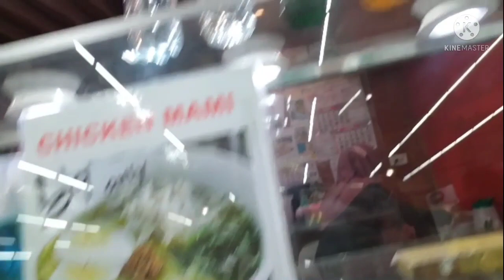DAMING PINUTAHAN SA ARAW NA TO.. WITH QUICK HAUL AGAIN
DAMING PINUNTAHAN SA ARAW NA TO.. WITH QUICK HAUL AGAIN

Premiere June 21, 2022 5:45 PM

Halos buong araw kami ikot ng ikot sa town at sa mga Ibang barangay sa kakahanap ng iba pang available na office sa Pagpa RENEW  na palpak din sa huli.
 Umuwi din kami Nang hindi Naka pag pa renew mga sissy guys..

At buti din Naka uwi pa kami ng house bago dumating ang aking another parcel. Para hindi na naman MA cancel.
Kaya samahan niyo ako mga sissy guys sa aking ganap this day!